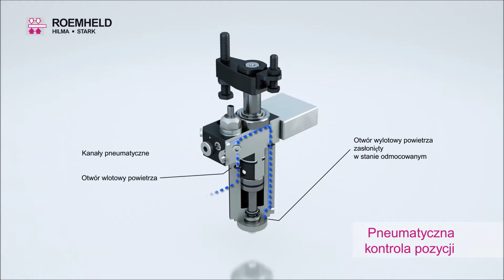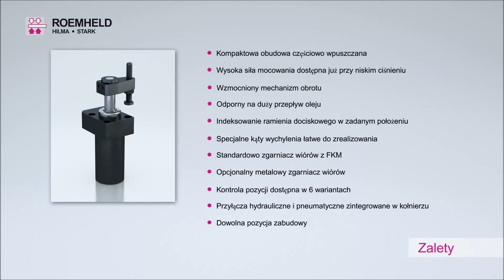ROEMHELD HYDRAULICZNE DOCISKI SKRĘTNE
Zastosowanie hydraulicznych docisków skrętnych z asortymentu dostaw firmy Roemheld, umożliwia:
• znaczący wzrost wydajności produkcji, poprzez zredukowanie czasu potrzebnego na zamocowanie i odmocowanie obrabianego detalu (czas zamocowania detalu ok. 0.25÷1 s)
• zachowanie najwyższej dokładności i powtarzalności obróbki osiąganej poprzez właściwą geometrię mocowania detalu
• bardzo łatwą zmianę detalu, dzięki elementom mocującym z uchylnymi bądź obrotowymi ramionami dociskowymi
• wzrost bezpieczeństwa czynnego oraz zminimalizowanie prawdopodobieństwa wypadku, spowodowanego złym zamocowaniem detalu
• obniżenie kosztów eksploatacji – zastosowanie wysokociśnieniowych elementów dociskowych umożliwia zredukowanie o kilkadziesiąt procent ilości medium roboczego
• zmniejszenie wymiarów i masy elementów mocujących – wysokociśnieniowe elementy dociskowe mają kilkakrotnie mniejsze wymiary, niż tradycyjne układy mocowania
• mocowanie niemalże każdego detalu, dzięki olbrzymiej ilości różnego typu układów dociskowych i szerokiej gamie akcesoriów dodatkowych
• pracę w wysokich temperaturach (przy zastosowaniu uszczelnień specjalnych FKM)